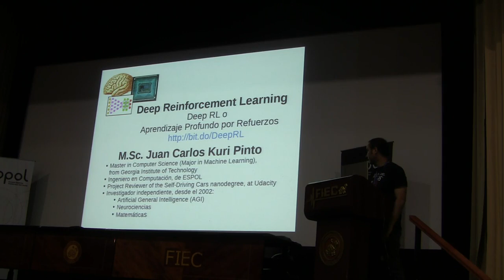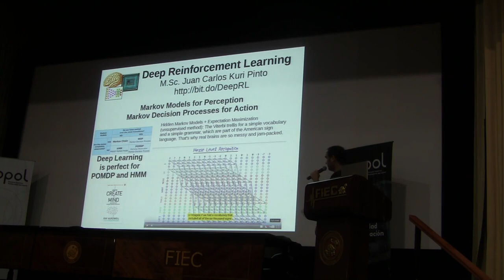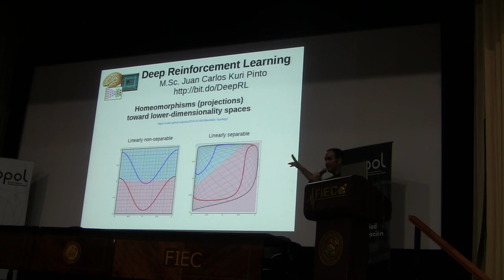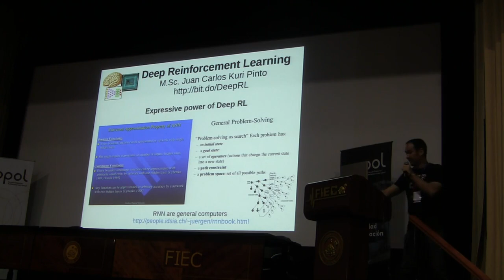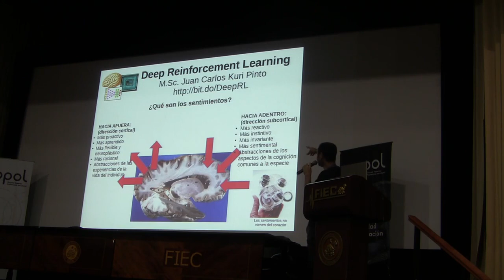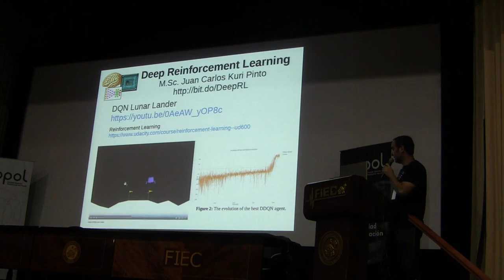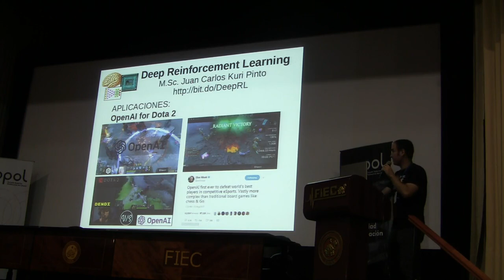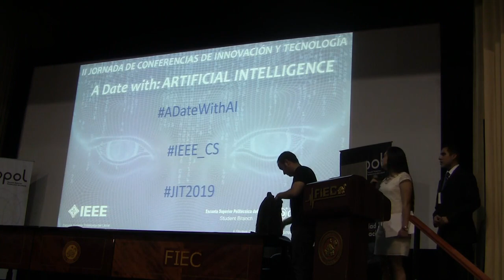Deep Reinforcement Learning (IEEE Computer Society)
II Conference of Innovation and Technology
A Date with AI